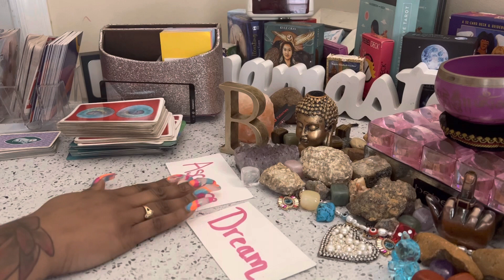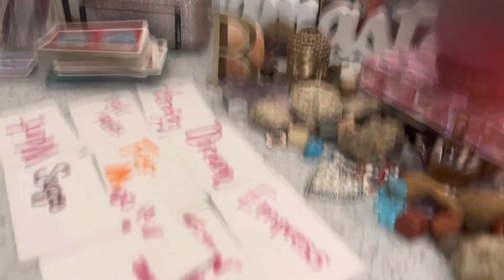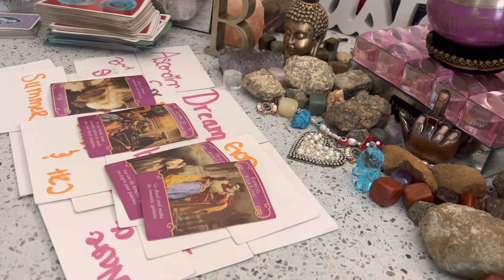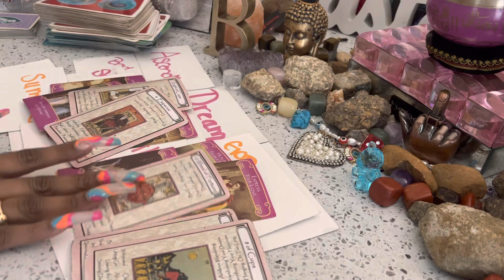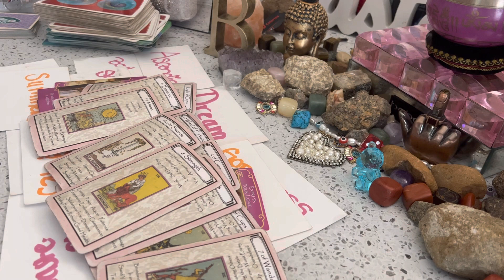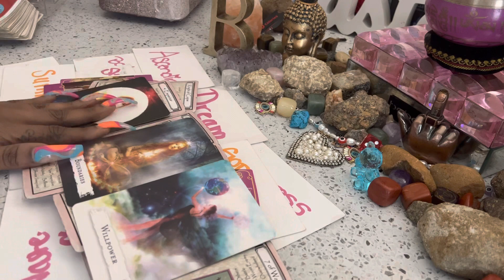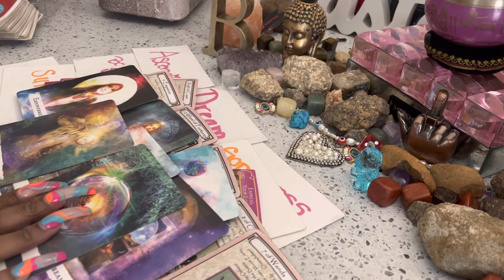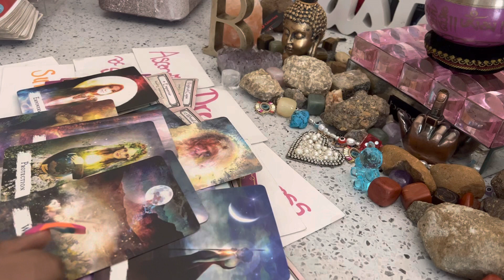👁🔮❓WAS IT EVER REAL TO THEM ???? 🧿🔮